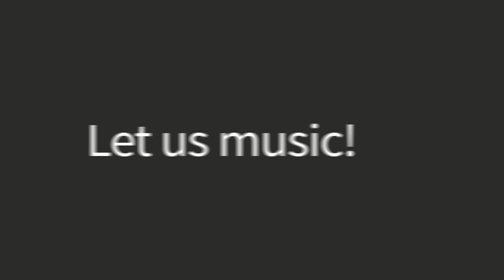[Preview] クロセイ(쿠로세이) _ アンドロメダに向かって(안드로메다를 향해서) feat. Kasane Teto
유성 같은 선율을 연주하는 SynthV팀 유성악단의 팀장 '쿠로세이'가 첫 데뷔 싱글 '안드로메다를 향해서'를 발표했다.
당대에 선풍적인 인기를 끌고 있는 '카사네 테토'를 사용하여 시원시원한 곡 분위기를 연출하고 있으며, 안드로메다로 향해가는 모습이 머릿속에 그려진다.

ⓒ 2023 Nyangachi Studio / ⓟ 2023 [d3ip] Records